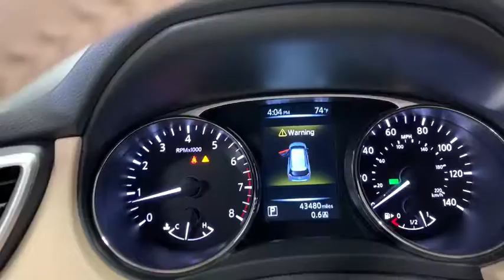2015 Nissan Rogue Miami Shores, Aventura, Miami Beach, Miami Lakes, Miami, FL 119625B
Cayenne Red Used 2015 Nissan Rogue available in Miami Shores, Florida at Tropical Chevrolet. Servicing the Aventura, Miami Beach, Miami Lakes, Miami, FL area.

Tropical Chevrolet
8880 Biscayne Blvd

Cayenne Red 2015 Nissan Rogue SL FWD CVT with Xtronic 2.5L I4 DOHC 16V GUARANTEED FINANCE APPROVAL FOR EVERYONE. brbrRecent Arrival! Odometer is 7814 miles below market average! 26/33 City/Highway MPG